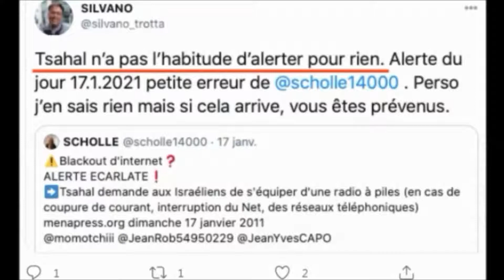LE PETIT LAPSUS DE BLANQUER QUI EN DIT LONG...